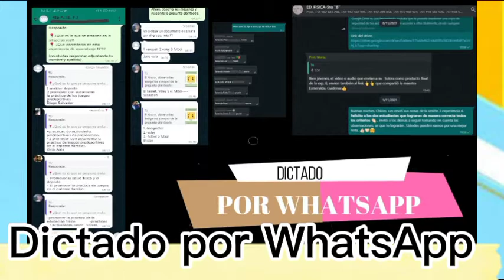Intercambio de Experiencias de la Práctica Intensiva 2021-II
Intercambio de Experiencias - II FASE